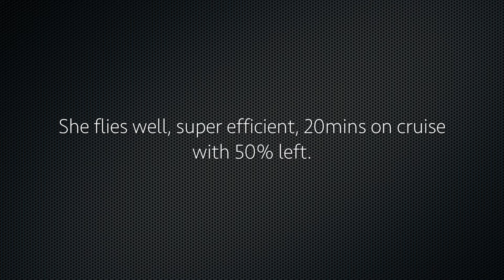Ewings Firefly fpv maiden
FPV maiden of Ewings Firefly, she flies great, bit of a breeze today.